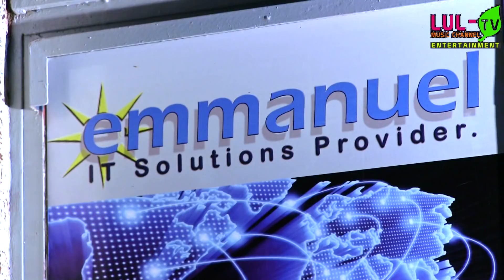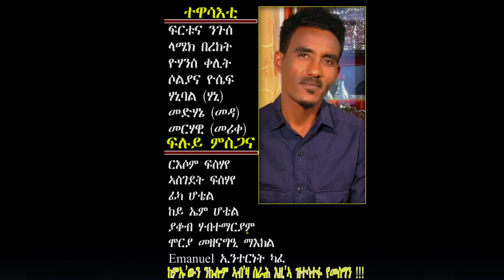New Eritrean music - Zerai Hagos | Aytesekfwa | Wedi Hagos | ኣይተሰክፉዋ| [ Official Music Video ]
Zerai Hagos |Aytesekfwa| ኣይተሰክፉዋ| New Eritrean music - [ Official Music Video ] Zara  TV
❤️✍️ ርእይቶ ከምኡ`ውን 👍 share ብምባል ንስነ - ጥበባውያን ነተባባዓዮም።

መሰል ደራሲ ብሕጊ ዝተሓለወ እዩ። ብዘይ ፍቓድ ደራሲ ምቕዳሕን ምብዛሕን ብሕጊ ክልኩል እዩ።